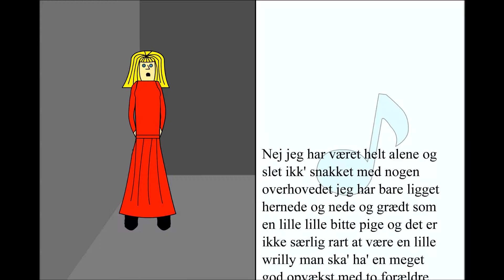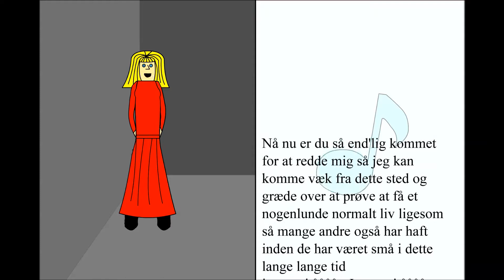Sørens Serviceby - I Snart 10 År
Sangen om Bodil, der har været fanget i snart 10 år, som på liflig vis fortæller om hendes liv som fange.

== LYRICS ==

Nu har jeg ligget her nede spærret inde uden at få noget mad som overhovedet muligt fordi jeg bare har ligget her og været helt spærret inde og alene og bare grædt og grædt og grædt i snart ti åååår. I snart ti åååår.
Nej jeg har heller ikke ligget på noget blødt overhovedet for jeg har bare haft et meget hårdt flisegulv og ligger op og ka' kig på en meget meget hård og sort væg og jeg slet ikk' ku' finde noget at lave i noget som helst i snart ti åååår. I snart ti åååår.

Nej jeg har været helt alene og slet ikk' snakket med nogen overhovedet jeg har bare ligget hernede og nede og grædt som en lille lille bitte pige og det er ikke særlig rart at være en lille wrilly man ska' ha' en meget god opvækst med to forældre i snart ti ååååår. I snart ti ååååår.
Nå nu er du så end'lig kommet for at redde mig så jeg kan komme væk fra dette sted og græde over at prøve at få et nogenlunde normalt liv ligesom så mange andre også har haft inden de har været små i dette lange lange tid i snart ti åååår. I snart ti åååår.

For jeg bli'r så græder jeg ikk' ska' ligge her jeg har grædt i mere nede i dette hul og jeg prøver helt alene og jeg ikke har snakket med nogen eller noget bar' eller ligget på noget blødt og har haft det rigtig rigtig dårligt i snart ti ååår. I snart ti åååår.

Og jeg kan komme væk fra dette sted for jeg har haft det dårligt i ti år kan komme væk fra dette sted for jeg har haft det dårligt i ti år og jeg kan komme væk fra dette sted for jeg har haft det dårligt i ti år for jeg kan komme væk fra dette sted for jeg har haft det dårligt i ti åår. Ti. Tiiii laaaangeeee hårde hårde ååår, åååååååår.